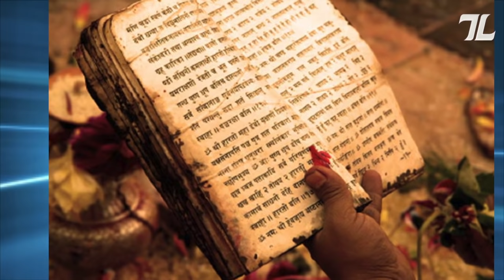Aryans And Vedic Agevedic age and Aryans Class In Ancient History | For Competitive Exams | PSC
Today class discuss the topic aryans and vedas chapter in ancient indian history. This class include the topics of aryans origin and its society, administration, vedas origin and its origin.